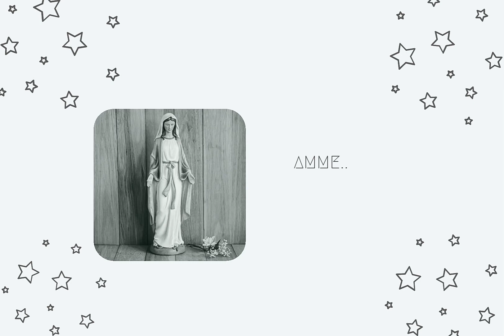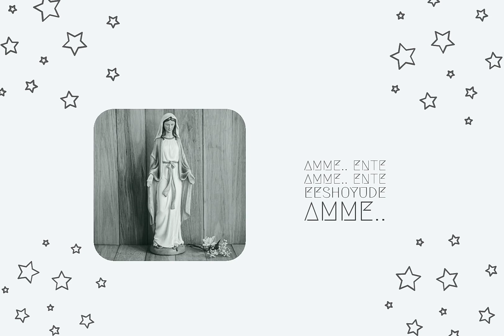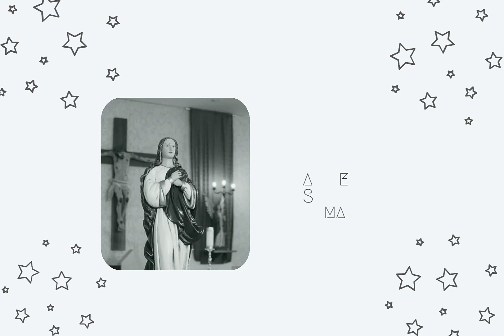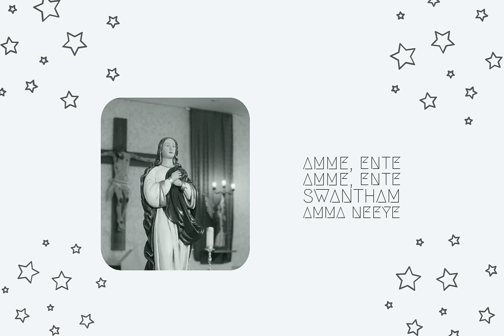Amme Ente Amme | Malayalam Christian song | Lyric Video